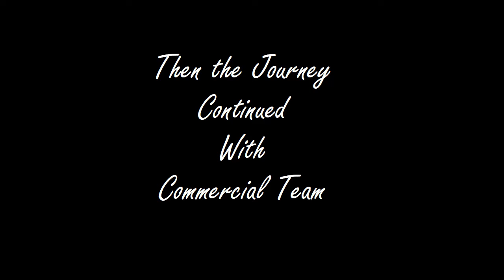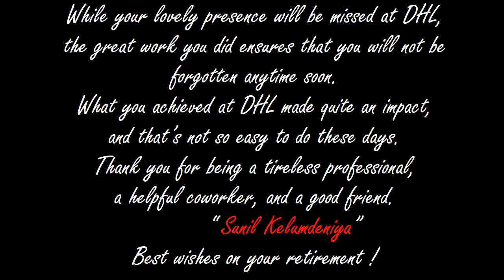Kelum Farewell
Artist: Sidewalk Prophets
Album: Live Like That
Released: 2012
Genre: Christian/Gospel
"This is Not Goodbye" by Sidewalk Prophets